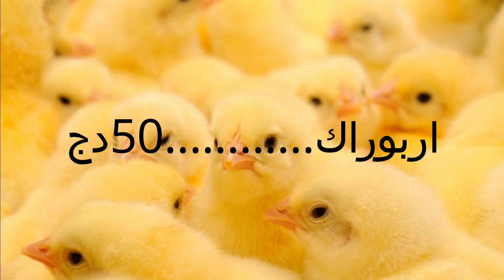اسعار الفلوس في الجزائر يوم الخميس 2022/09/01